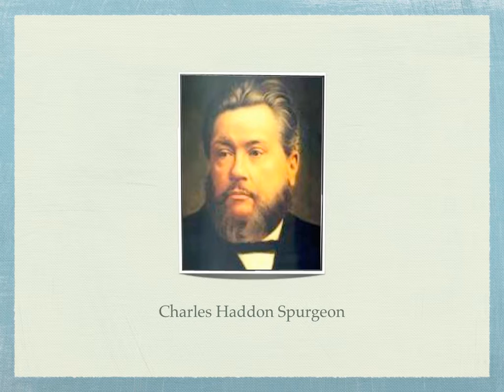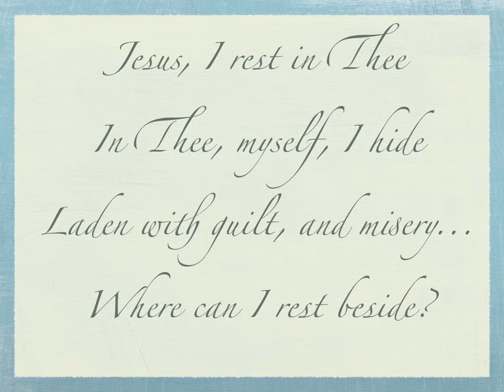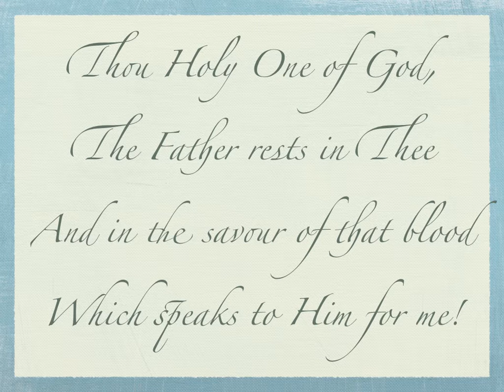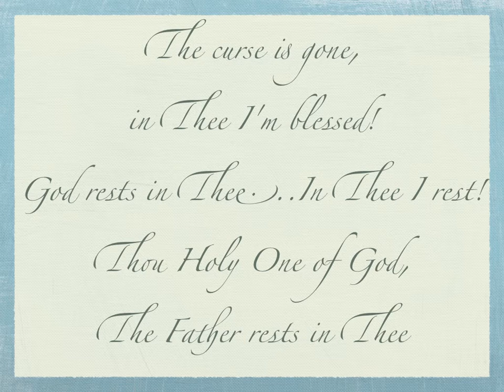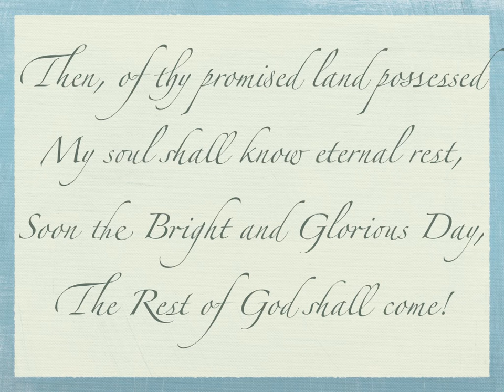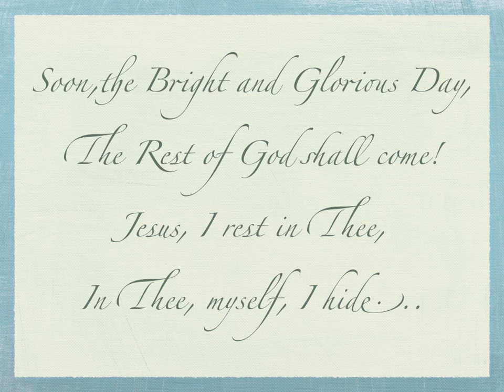Rest In Jesus by James G Deck; Music by Teresa Thomas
CORRECTION:  James G. Deck was from England, not Scotland! Apologies for the error!
This is a raw live-recording of the  hymn by James G. Deck called "Rest in Jesus".  I have written the music and arrangement for the song.

to sign up for my free Musical Devotions!